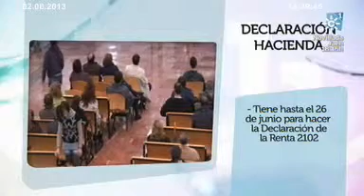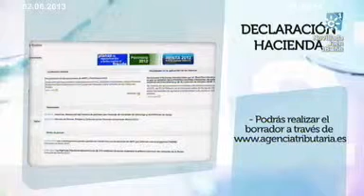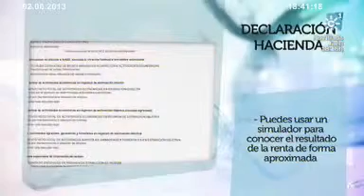Andalucía.es :TE INTERESA SABER: Declaración de la renta. Emisión: 02-06-2013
CONSUMO CUIDADO: TE INTERESA SABER: Declaración de la renta.